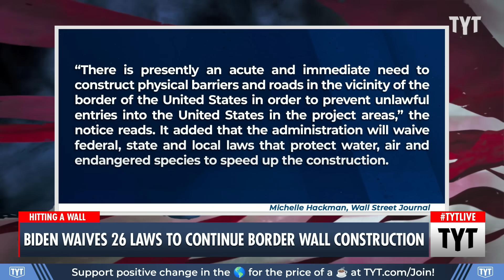Why BIDEN Has Resumed Border Wall Construction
The Biden administration waved 26 federal laws to restart construction of a border wall in the Rio Grande Valley in Texas. Cenk Uygur and Ana Kasparian discuss on The Young Turks.

"The Biden administration announced Wednesday that 26 federal laws were waived to allow border wall construction in Texas, marking the administration’s first use of an executive power often used by former President Trump to fund projects along the southern border.

The waived laws will help expedite the construction of barriers and roads in Starr County, Texas, which is experiencing “high illegal entry,” the Department of Homeland Security (DHS) said in a statement posted to the U.S. Federal Registry."

231005__TA02BidenWall